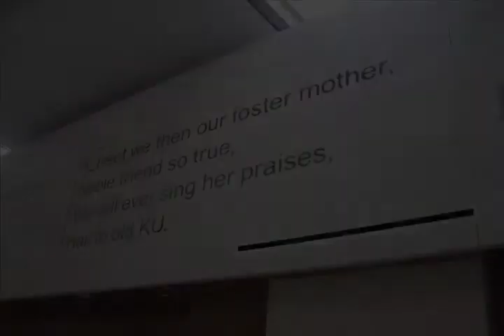Allen Fieldhouse Donor Atrium